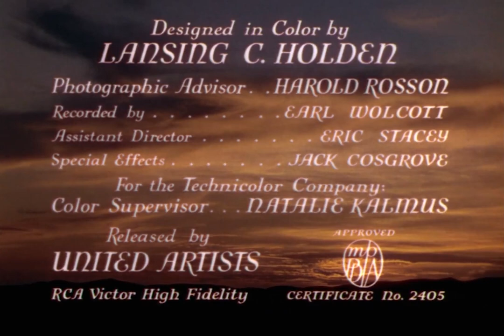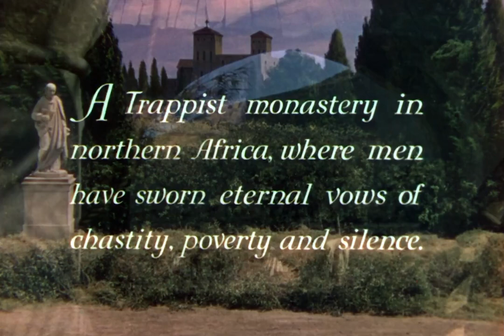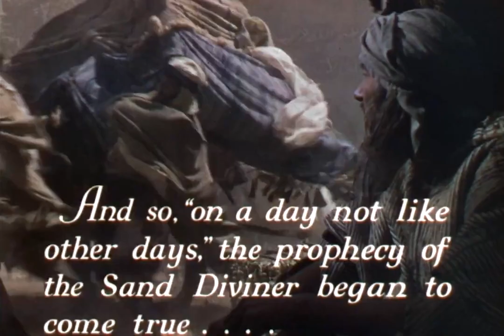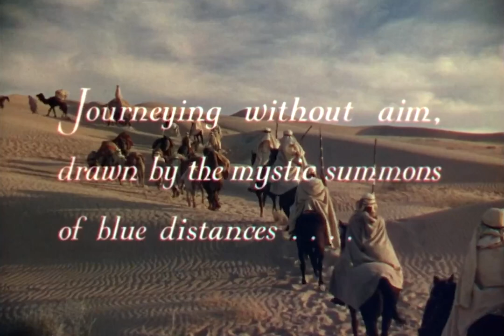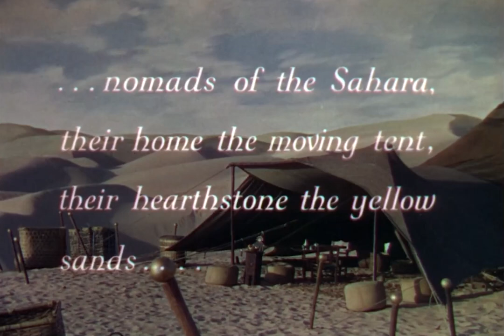The Garden of Allah with Marlene Dietrich 1936 - 1080p HD Film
The star-crossed desert romance of a cloistered woman and a renegade monk.